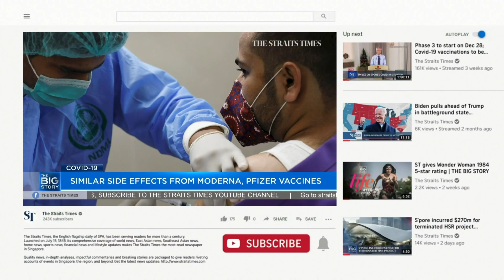Similar side effects? Comparing the Covid-19 vaccines | THE BIG STORY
Professor Ooi Eng Eong, deputy director of Duke-NUS Medical School's Emerging Infectious Diseases Programme, gives the latest on his team's Covid-19 vaccine, co-developed with Arcturus Therapeutics. Their aim is to have a licensed vaccine before the end of the year.

The first shipment of Moderna's Covid-19 vaccine is expected to arrive in Singapore around March. Professor Ooi also shares more on the differences between Moderna's and Pfizer's vaccines, and how significant these differences are for the average person.